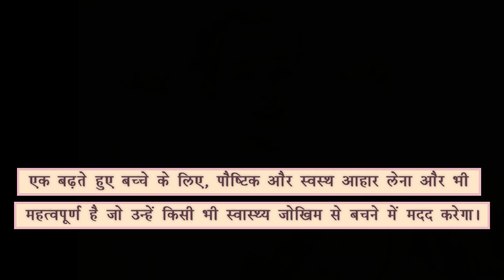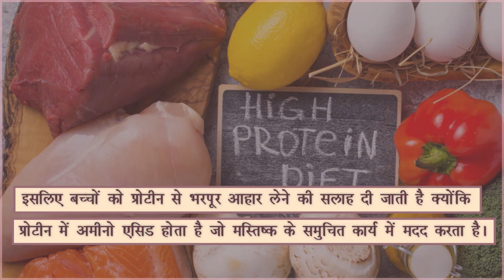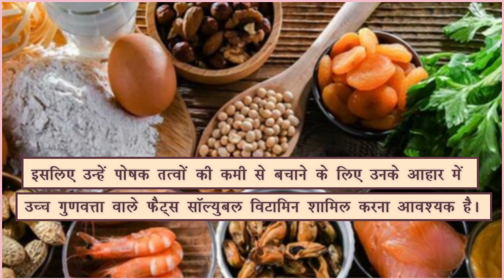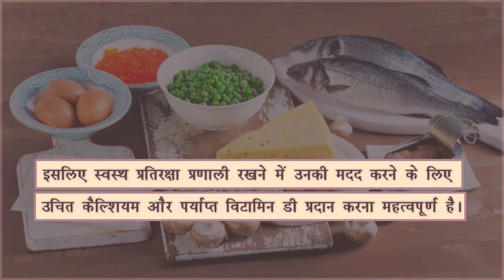बच्चों में पोषण की कमी को कैसे पहचाने ?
आपके बच्चे में पोषण की कमी है या नहीं इसके  7 संकेत | बच्चों में पोषण की कमी को कैसे पहचाने ?

कम उम्र से ही किसी भी प्रकार की पोषक तत्वों की कमी से विभिन्न स्वास्थ्य समस्याएं हो सकती हैं जैसे त्वचा विकार, पाचन समस्याएं, दोषपूर्ण हड्डियों का विकास और यहां तक कि मानसिक और संज्ञानात्मक विकास पर भी प्रभाव पड़ता है।

जो बच्चे ऐसे आहार का सेवन नहीं करते हैं जिसमें पर्याप्त ताजा और संपूर्ण भोजन शामिल होता है, वे दीर्घकालिक स्वास्थ्य समस्याओं के जोखिमों के प्रति अधिक संवेदनशील होते हैं।
इसलिए, यह माता-पिता के हाथ में है कि वे बच्चों  के खाने के पैटर्न को ठीक करें और उन्हें स्वस्थ भोजन खाने के लिए प्रोत्साहित करें।

बच्चों में पोषक तत्वों की कमी और उनके लक्षणों को भी तुरंत पहचाना जाना चाहिए। यहां कुछ प्रमुख संकेत दिए गए हैं जो आपको आपके बच्चे में पोषक तत्वों की कमी के बारे में सचेत करेंगे।